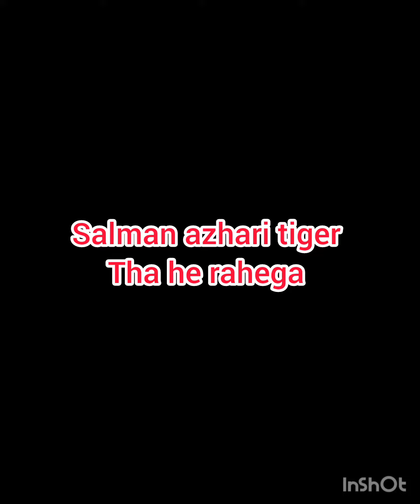Mufti Salman azhari news